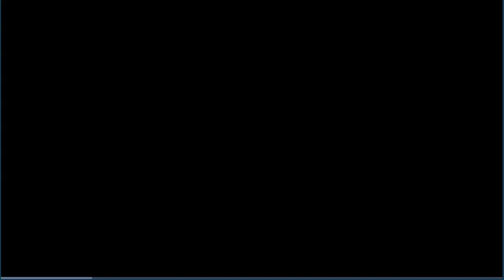Sharpen the Saw Zippy